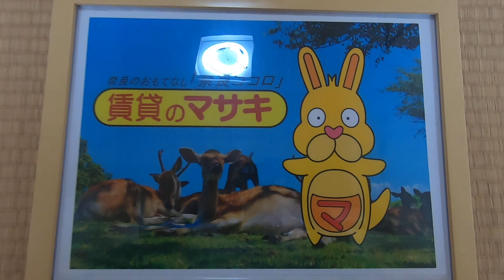【ルームツアー】朝日プラザアーバネート奈良Ⅱ｜奈良市JR奈良駅賃貸｜賃貸のマサキ｜Japanese Room Tour｜000022-4-14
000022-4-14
奈良県奈良市西木辻町226-5にあります評判の良い間取りの3LDK分譲賃貸【朝日プラザアーバネート奈良Ⅱ】の物件紹介動画です。

【朝日プラザアーバネート奈良Ⅱ】の詳細情報はこちら

【最寄り駅】
近鉄難波・奈良線「近鉄奈良」駅 徒歩14～15分

【主な設備】
エアコン/オートロック/エレベーター/モニター付きインターホン/BSアンテナ/ガスキッチン/システムキッチン/下駄箱/シャンプードレッサー/自転車置き場/給湯/シャワー/ﾊﾞｽ・ﾄｲﾚ別/室内洗濯機置場/独立洗面台